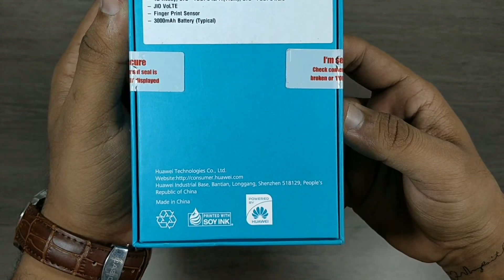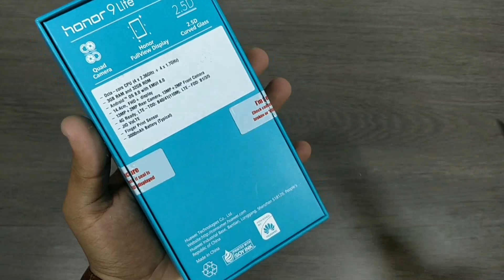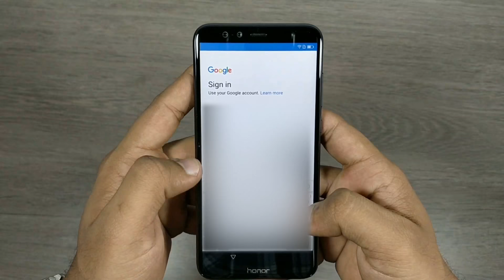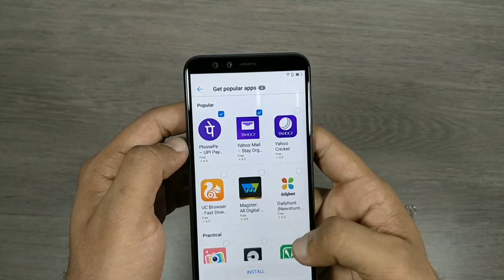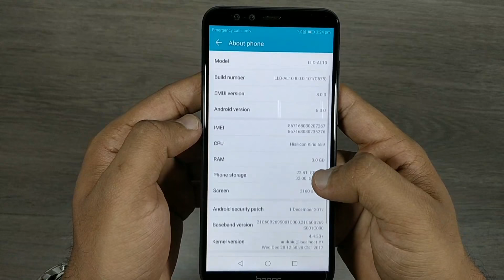Honor 9 Lite Unboxing | review of Honor 9 Lite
Huawei Honor 9 Lite Black Variant Unboxing

SPECIFICATIONS:

Display - 5.65 inch, 2.5D Curved FHD+ Display

Memory - 3 GB RAM | 32 GB ROM | Expandable Upto 256 GB

Camera - 13MP + 2MP Dual Rear Camera | 13MP + 2MP Dual Front Camera

Operating System - Android Oreo 8

Network Type - 4G VOLTE, 3G, 2G

Processor - Kirin 659 Processor

Help And Support Me In Making More Interesting Videos Via Paytm👇🏻